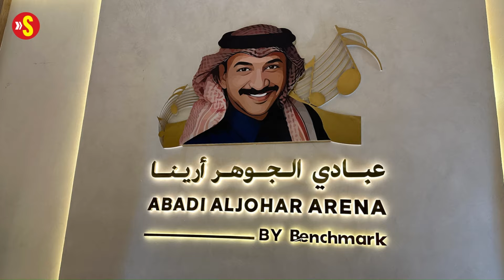IPL 2025 Mega Auction Venue: Abady Al Johar Arena - A venue built in just 79 days!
The IPL 2025 mega auction will be held at the Abady Al Johar Arena.

The Abadi Al Johar Arena, named after an iconic Saudi singer, has hosted around a dozen musical concerts since its inauguration in July.

It was constructed in a record span of just 79 days. The facility has a capacity of 5,000 seats and 10,000+ standing audience.

This is only the second time when the IPL player auction has been held outside India, with the previous one being held in Dubai in 2023.